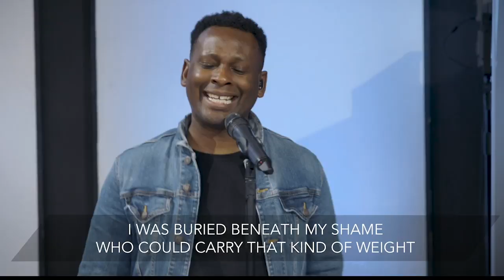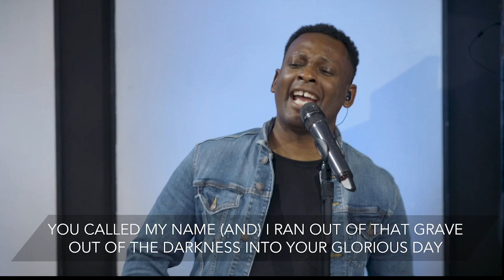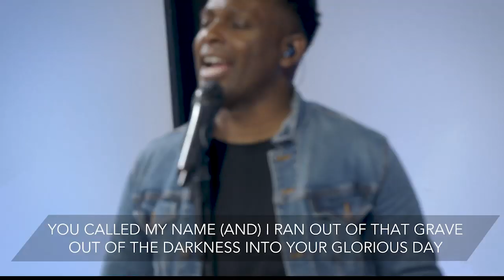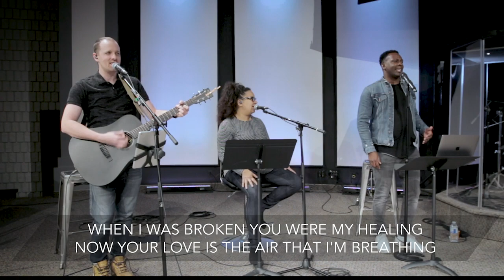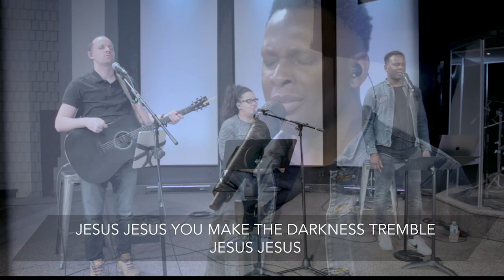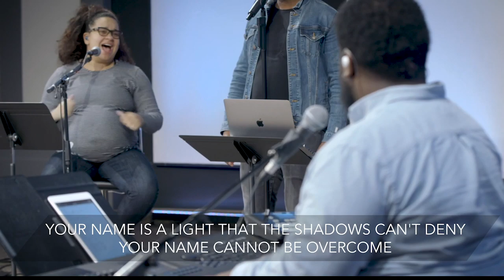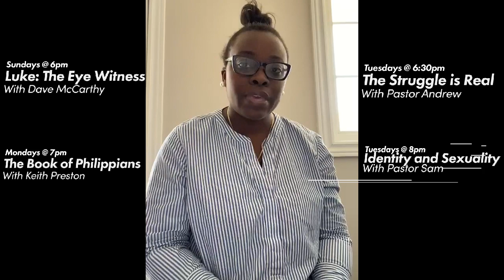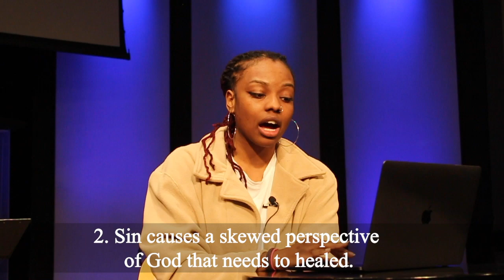CLC ONLINE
Christian Life Centre
Ajax, ON